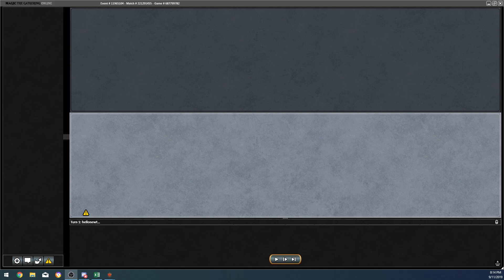legacy playoffs #3 rd1 gm1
Fought through Leovold, Wrenn & Six, and Plague Engineer against snow control.